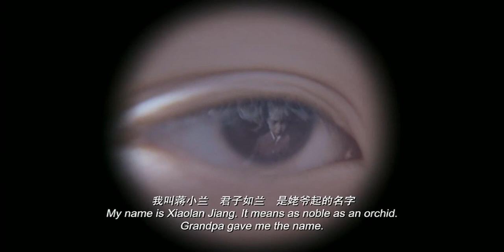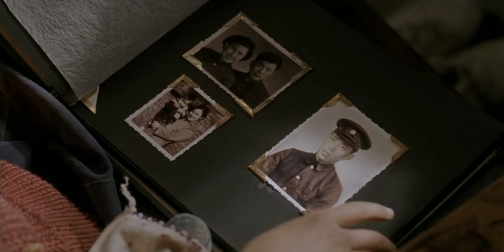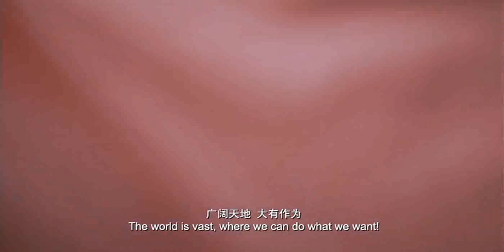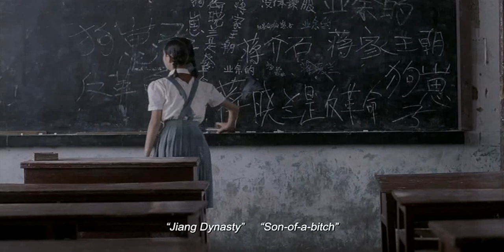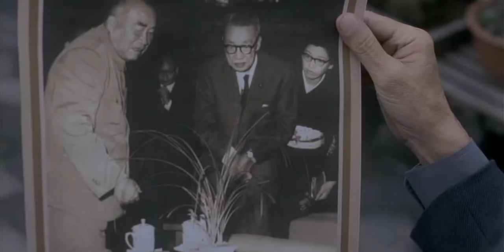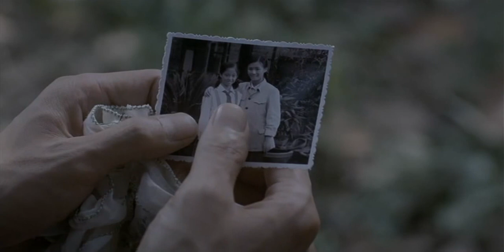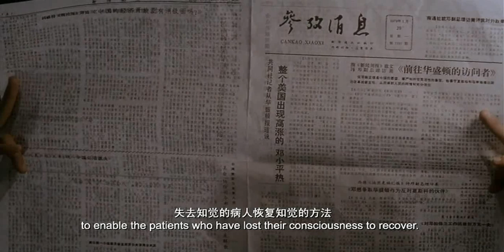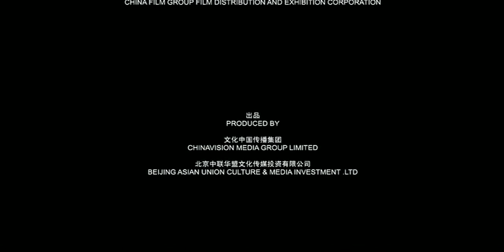祖孙催泪情感电影《我们天上见》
上世纪70年代末，时代的狂潮正渐渐退去热度。在南方某个古朴的小镇，小女孩蒋晓兰（朱一诺 饰）和姥爷（朱旭 饰）相依为命。晓兰的父母早年下放边疆，在学校她又因与“最大的阶级敌人”同姓而倍受欺负和排挤。破旧的小院是晓兰最为自由的天地，而家里的大衣柜则是她最后的避难之所。早年因战乱和疾病，姥爷几乎失去所有的亲人，因此这个调皮又善良的外孙女成了他生活的全部。时光缓缓流逝，细雨绵绵的小镇永远带着化不开的愁绪，渴望成为体操冠军的晓兰（姚君 饰）一天天长大，而那个永远牵挂着她的姥爷却慢慢地老去……